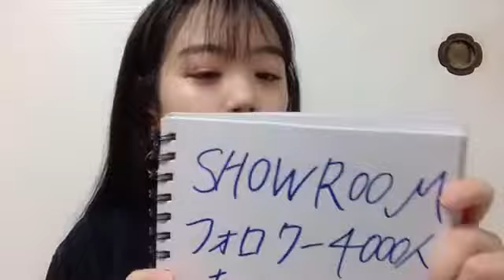48 Sorano Uemi 2021年08月25日15時33分50秒 上見 天乃（AKB48 チーム８）